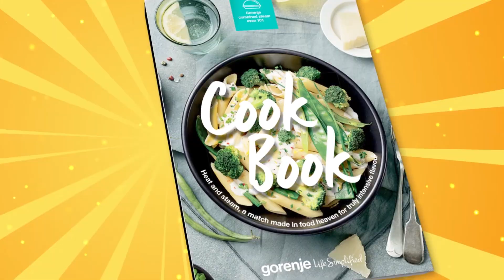Frajni Showreel 2019